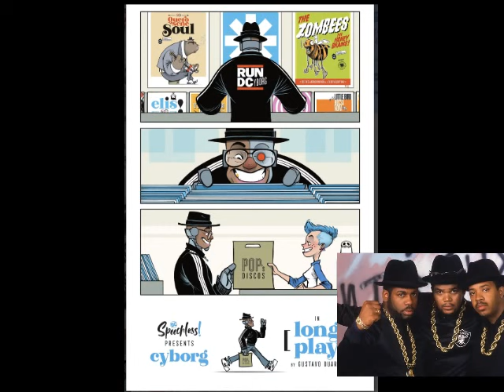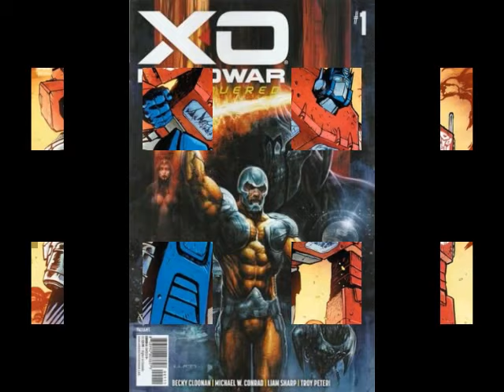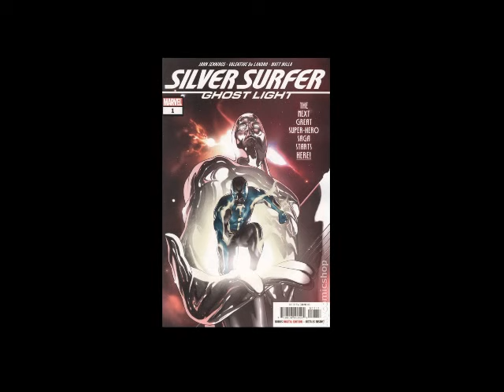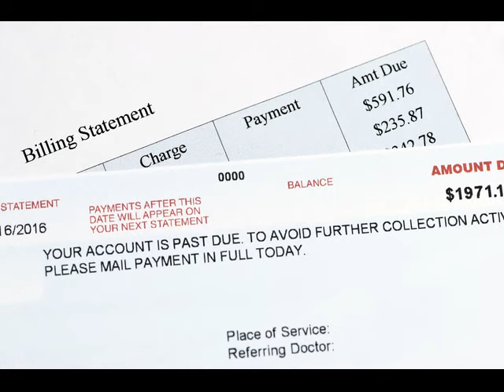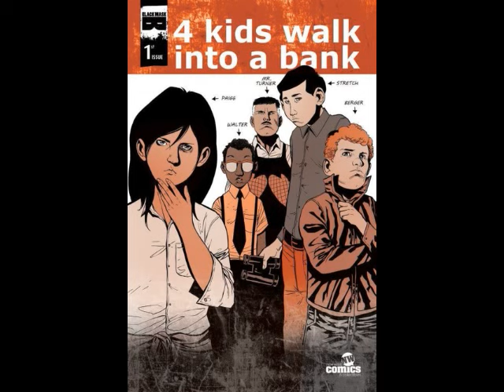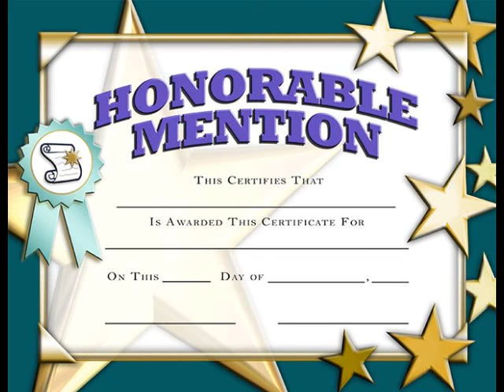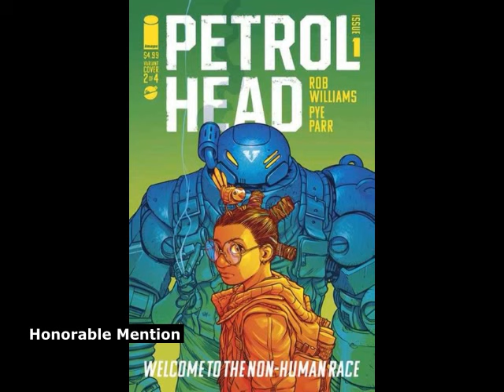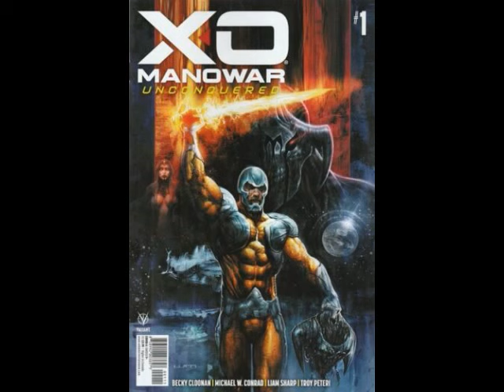The Top 10 Comics Of 2023! According To Comic Power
This is Comic Power's 9th Annual Report for the Top 10 Comic books of the year. Its a tradition at this channel that you can depend on. Man, time flies. The live action movies had problems getting people to come out and see them with many of them bombing, so Hollywood has its work cut out for it going into 2025. However the printed comic industry has never been better with a whole host of different genres, art styles and publishers contributing to a healthy dose of fiction that has something for everybody.

My latest report has certain rules
1. All comics that are distributed in comic stores are eligible. (sorry no indie kick starters on the list)
2. The comic had be released between Dec 15, 2022 through Dec 15, 2023 to be considered.
3. It does not have be superhero. All genres from crime thriller to high fantasy are welcome
4. I am only reviewing comics printed in North America. I am sure their are other international comics that are good that are out there, but I am concentrating on the Americas.

As always be sure to go to the comments section and post your own Top 10 comics of the year report. I encourage feedback and respectful banter.

Happy 2024

Comic Killer!